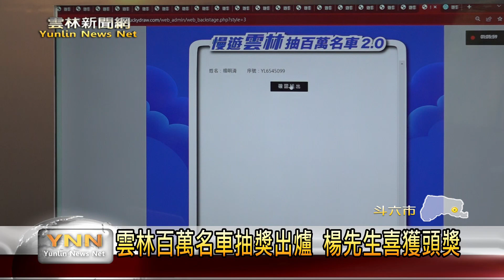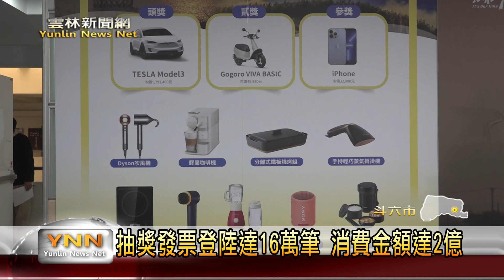雲林百萬名車抽獎出爐 由楊先生喜獲頭獎-雲林新聞網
為了促進縣內的觀光消費，雲林縣政府在8/24號來啟動遊雲林抽百萬名車2.0活動，民眾只要來登錄發票就能參加百萬名車以及獎品豐富的摸彩。今日也由縣長張麗善來進行頭獎特斯拉百萬名車的抽獎，並由一位38歲的楊先生來獲得，而在知道自己抽中頭獎後，楊先生也特別來到抽獎現場。